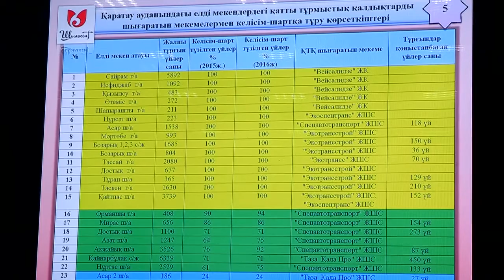Отчет акима Каратауского района